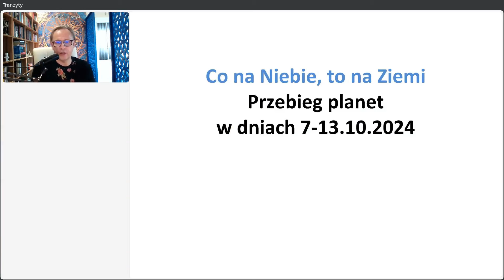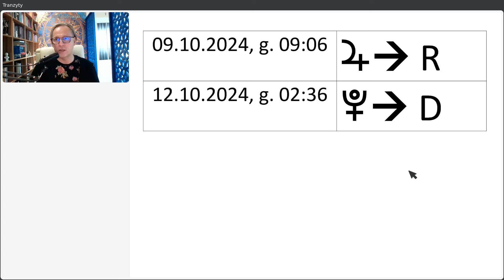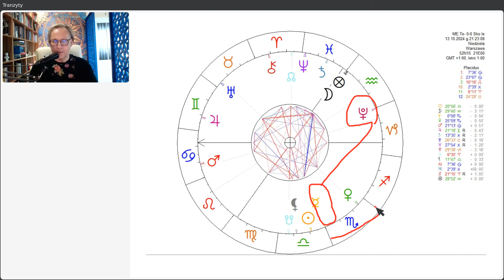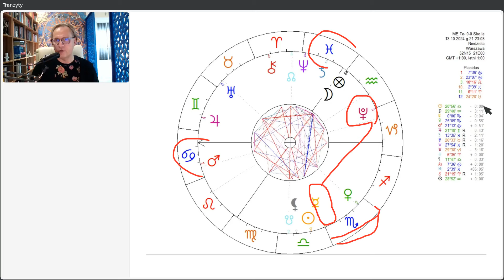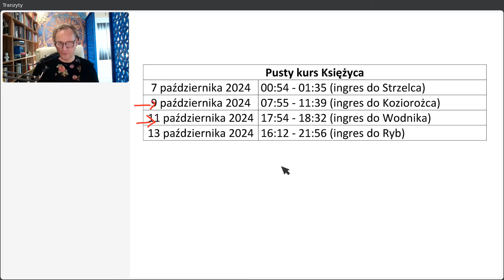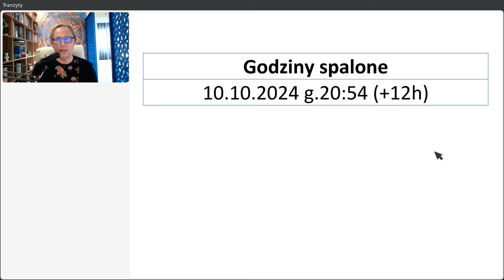Piotr Piotrowski - Wpływy planetarne 7-13.10.2024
Mini wykład dr. Piotra Piotrowskiego o trygonie Wenus z Marsem i Merkurego z Jowiszem, stacjonarności Jowisza i Plutona, a także o wejściu Merkurego w znaku Skorpiona. Plus dwa słowa na temat pustego kursu Księżyca i godzin spalonych.